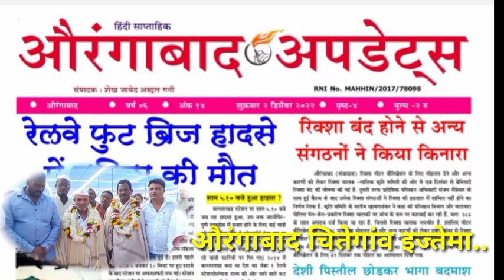औरंगाबाद चितेगांव तब्लीगी इज्तेमा के लिए हिंदू भाइयों की मदद.! अल्लाह की सेवा हमारे लिए बहुत बड़ी है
औरंगाबाद के सोशल वर्कर साजिद मौलाना ने चितेगांव इज्तेमा के लिए योगदान देने वाले हिंदू भाइयों का स्वागत किया.!

औरंगाबाद चितेगांव तब्लीगी इस्तेमा के लिए हिंदू भाइयों की मदद.! अल्लाह की सेवा हमारे लिए बहुत बड़ी बात है.! हिंदू मुस्लिम एकता

✅Likes
✅Comments
👉News .